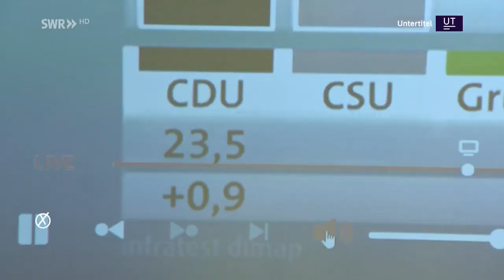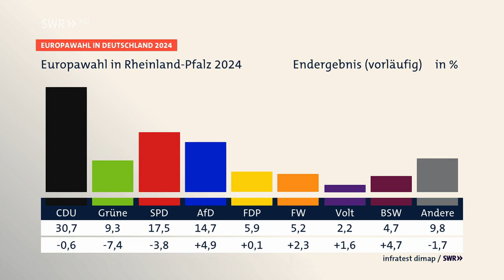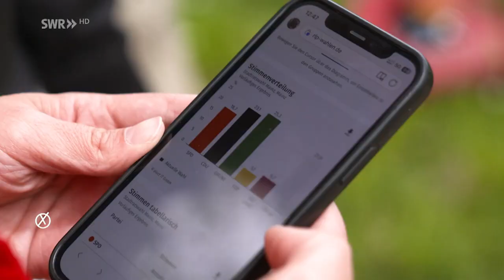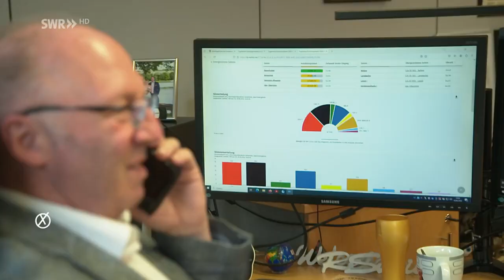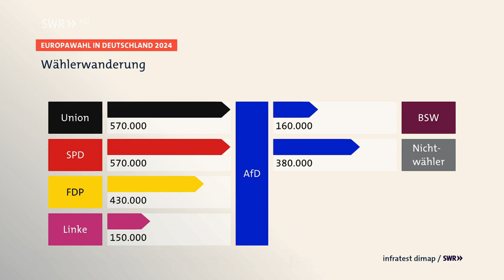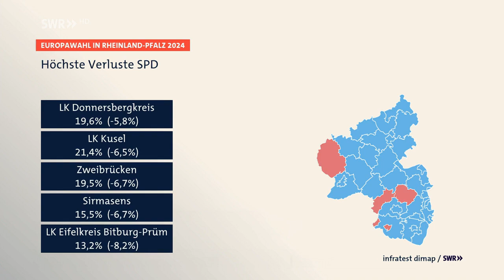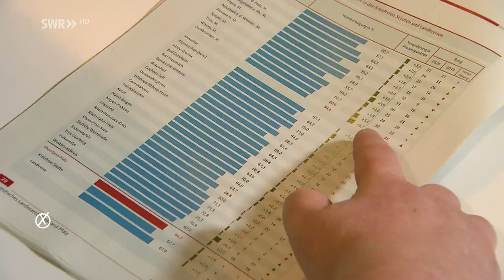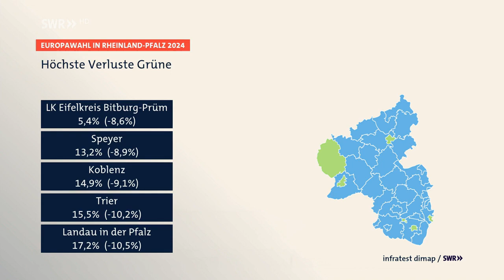Europa- und Kommunalwahl, Rheinland-Pfalz hat gewählt.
Am Tag nach der Europa- und Kommunalwahl in Rheinland-Pfalz: Weitere Ergebnisse und Analysen mit unserem Experten Professor Uwe Jun.

Rheinland-Pfalz hat gewählt - die Ergebnisse